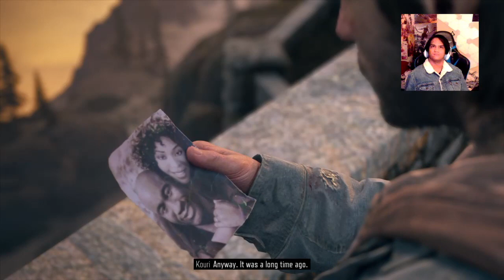[Leaving to south mountains & meet the MILITIA & CAPTAIN KOURI] Days Gone Part 29 (First Time)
Hello guys, This is my first time playing Days Gone. I had this game for free on PS+ years ago. I have heard great things about it, also it did patch up the game perfectly after it was released. I honestly didn't catch any glitches or lags during my playthrough. This whole playthrough if you are watching will be on Regular PS4 with 720p 30 Fps or 60 Fps. I didn't have a PS5. So enjoy this long a$$ game, I am loving Days Gone so far like The Last of Us!
(*Btw I am going to keep putting playthrough parts over and over again without introduction and outro. My channels have the same name as both of them. Thank you and I appreciate it!)